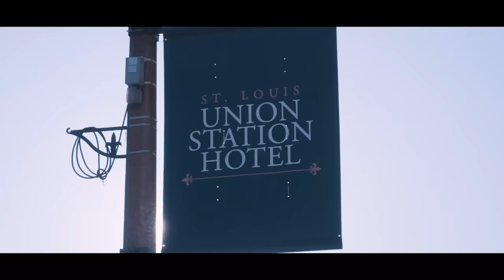Canoeing North America's Biggest River - The Mississippi River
Canoe trip down the Mississippi River in St Louis Missouri. The big muddy offers a lot of canoeing opportunities in the city.